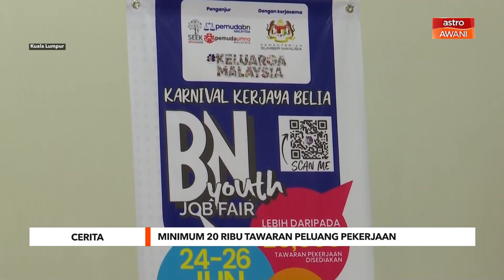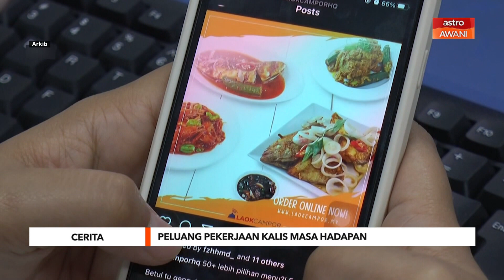Cerita Sebalik Berita: Minimum 20 ribu tawaran peluang pekerjaan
Ketua Pemuda Barisan Nasional (BN), Datuk Dr. Asyraf Wajdi Dusuki berkata, BN Youth Job Fair bukan sekadar karnival kerjaya sahaja, tetapi juga platform untuk mereka memiliki dan mencapai impian atau objektif kehidupan masing-masing.